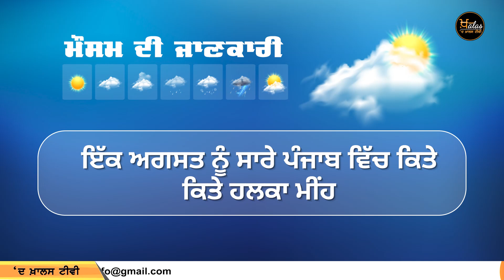2 August ਨੂੰ ਭਾਰਤ ਨੂੰ ਸੌਂਪੇ ਜਾਣਗੇ Pakistan ਪਹੁੰਚੇ ਪੰਜਾਬੀ ਨੌਜਵਾਨ । THE KHALAS TV